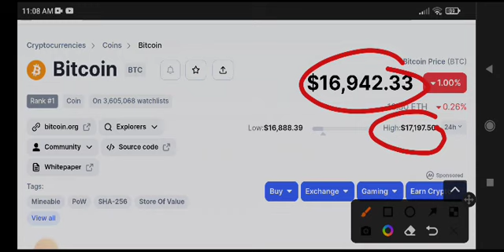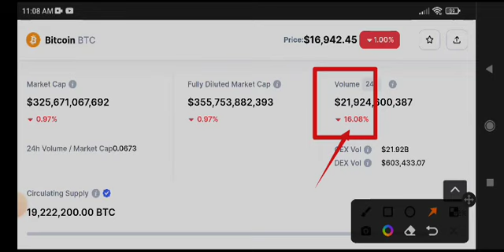Bitcoin Big News! BTC Price Prediction & analysis